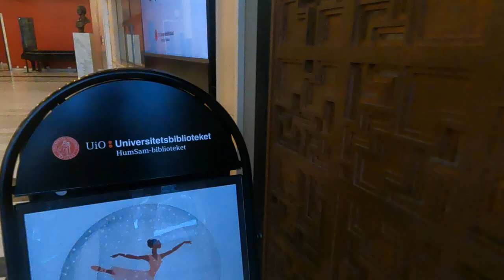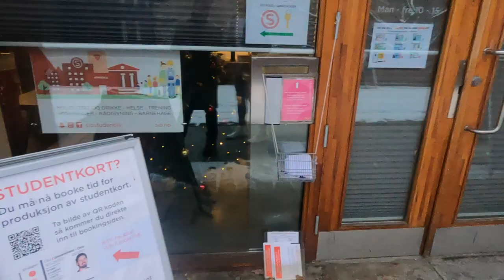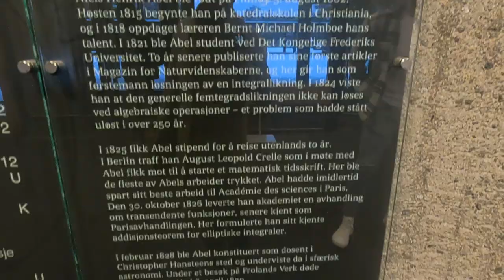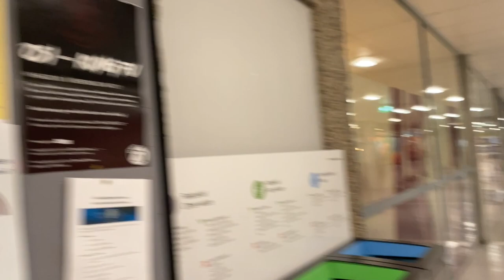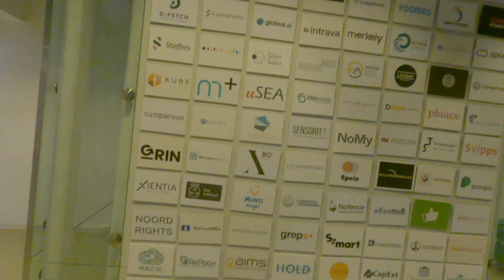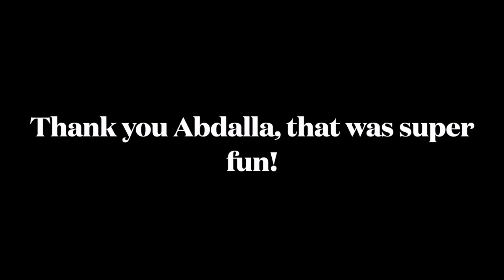University of Oslo Campus Tour - UiO || Oslo, Norway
Presenting a fun-filled campus tour of the University of Oslo (UiO), the biggest university in Norway.

This channel and I do not claim any right over the song used in this video.